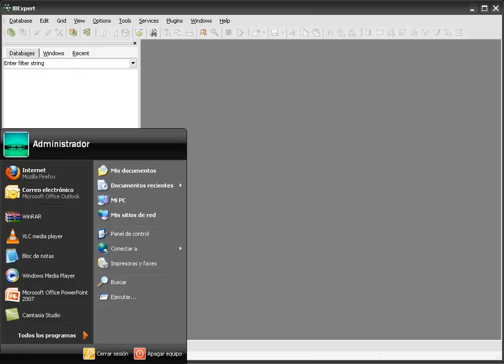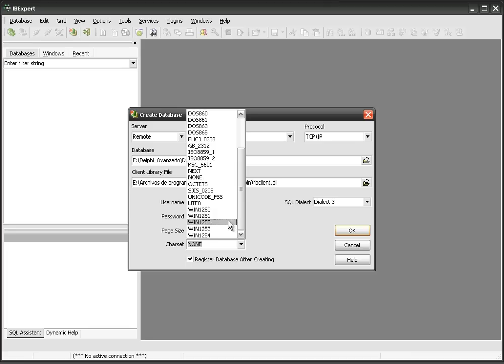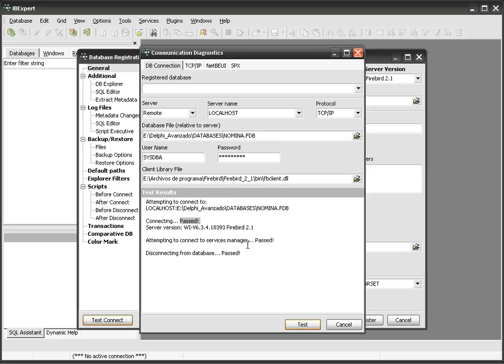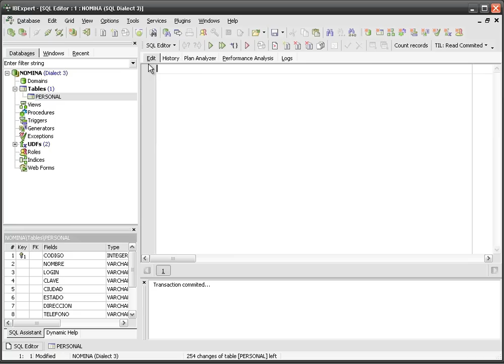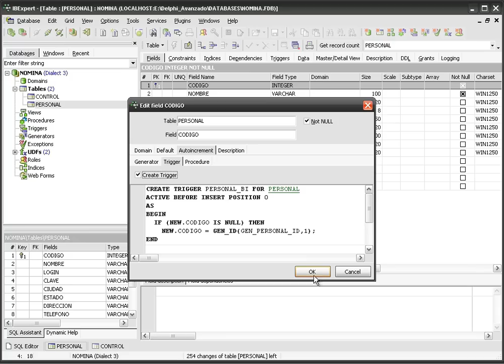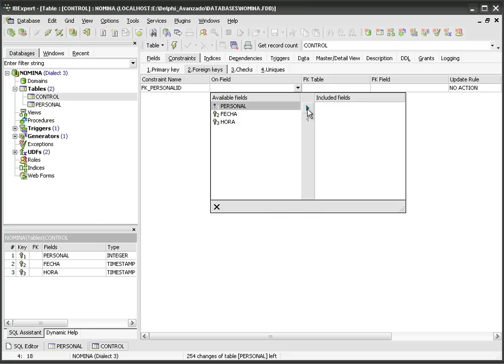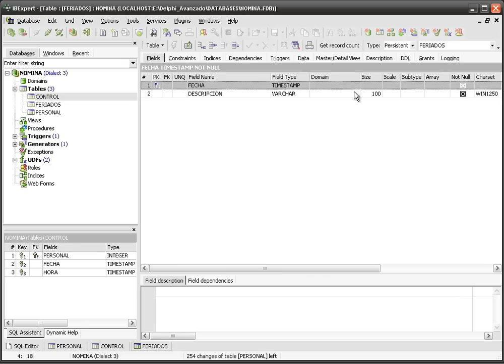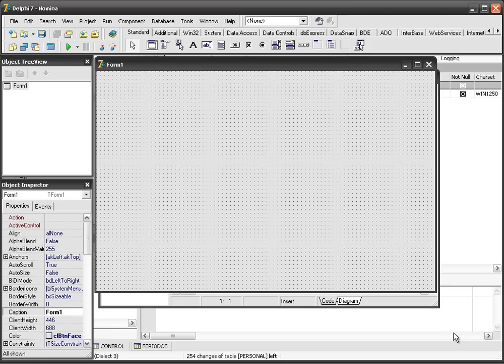CURSO DE DELPHI AVANZADO USANDO FIREBIRD - VIDEO No. 01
Inicio del Sistema de Control de Entradas y Salidas de Personal en Delphi. Crear las carpetas del proyecto y la Base de Datos del Sistema con IBExpert. Crear las tablas del Sistema con sus respectivas claves foráneas. Crear el Proyecto Nómina en Delphi 7.

Este curso está en edición y está previsto para salir a la venta al público a finales de Febrero 2013. Para ser notificado debes ser usuario VOLUNTARIO de los videos gratuitos de